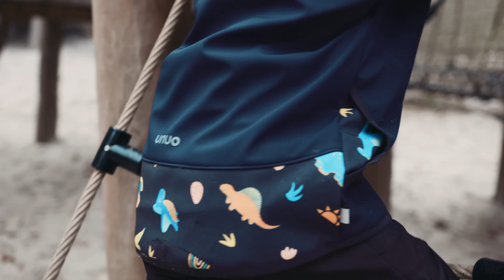UNUO softshellové oblečení nejen pro děti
Dětské designové oblečení UNUO je vyrobeno z vysoce kvalitních funkčních materiálů, které prošly nejpřísnějšími atesty pro děti mladší 3 let. V nabídce najdete jak dětské softshellové kalhoty a softshellové bundy, tak merino termoprádlo, čepice a nákrčníky či funkční letní oblečení.

Softshellové oblečení UNUO je navrženo a vyrobeno v České republice.